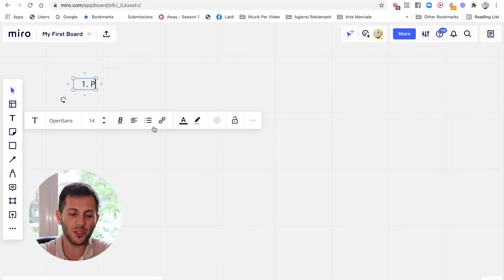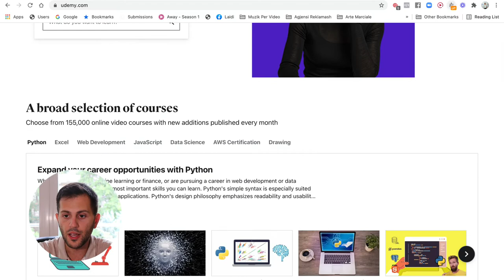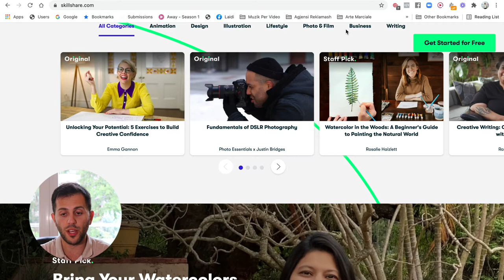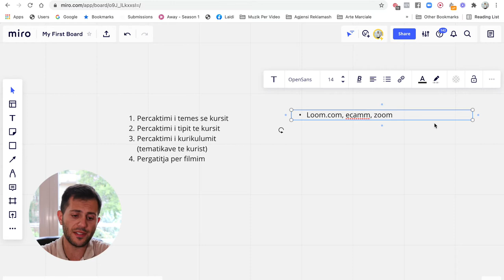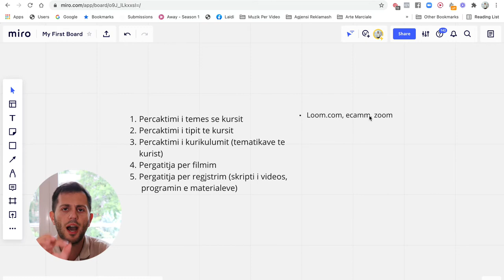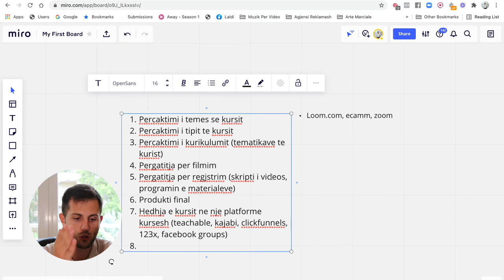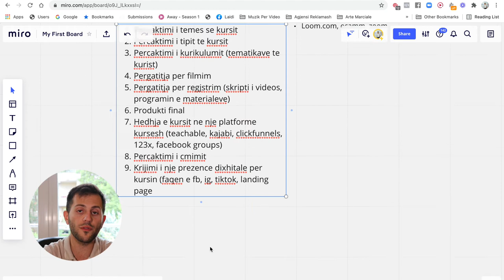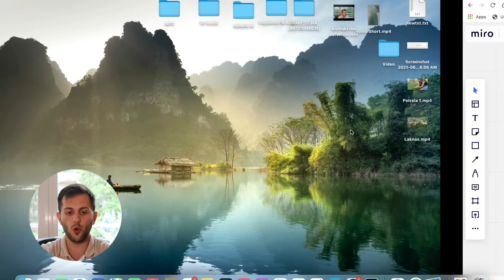Si te krijojme një kurs online - Pjesa 2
Për tu regjistruar në klasën e reklamimit online, vizitoni linkun në vijim